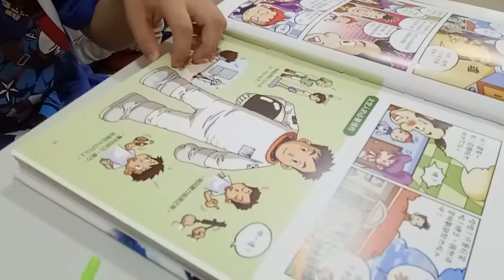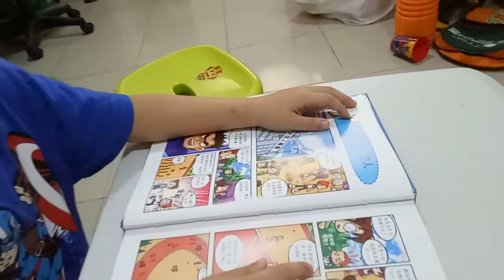kids playground~玩具~ 車子~車~遊戲~益智~toys~開箱~遊樂園~小孩~宝宝~车~ | 孩子們的遊樂場 1 Kids Playground.